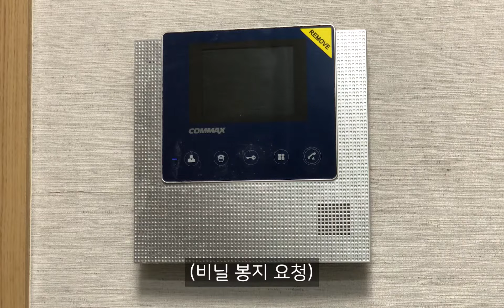주꾸미 3인분이 한달 치 식량으로 바뀌는 마법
착한 동생과 친절한 제수씨 덕분에
한달은 거뜬히 살 수 있을 것 같습니다 :D

* 촬영 : iPhone X, Galaxy Note 9
* 배경음악 : There Are Chirping Birdies In My Soul - Reed Mathis